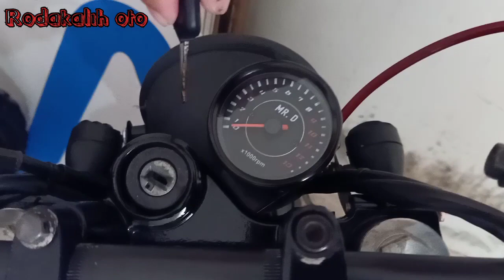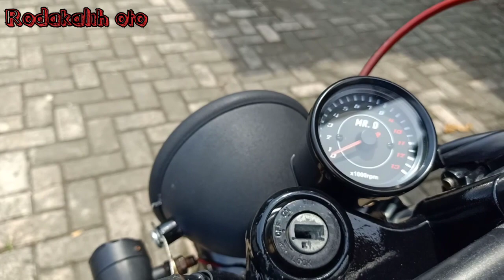Motor Custom Yamaha Byson Scrambler